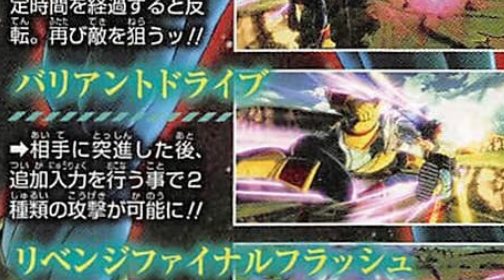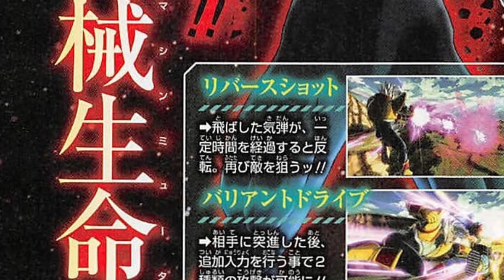DLC Pack 7/ Extra Pack 3 revealed-Super Baby Vegeta 2 | Dragon Ball Xenoverse 2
I’m so excited for DLC Pack 7 guys or Extra Pack 3 whatever I’m so happy finally were gonna get Baby
Love you guys thnx❤️❤️